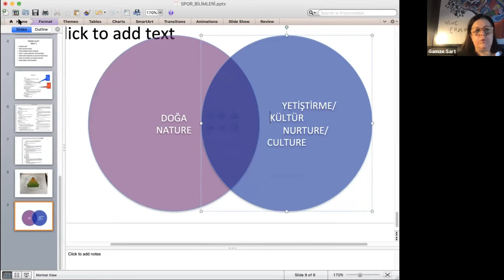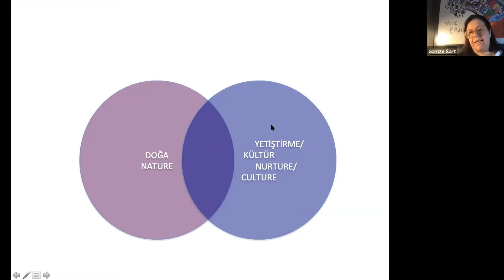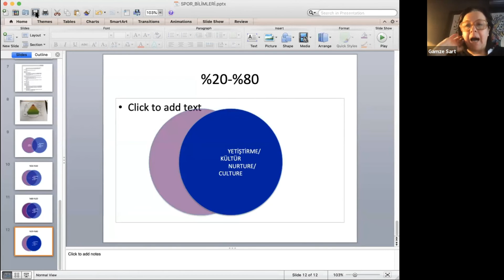Doğanın, Kültürün ve Yetiştirilmenin Birbiriyle Bağlantısı